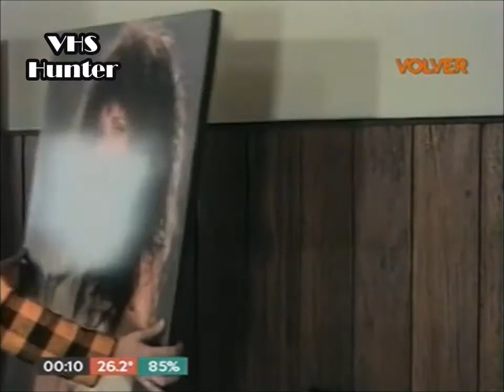Zulma Faiad y Norman Erlich - Sketch Perdido 1993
Zulma Faiad actua como la jefa que acosa a su empleado que no es nada menos que Norman Erlich. Sketch perdido de Zulma Faiad con Norman Erlich de 1993.